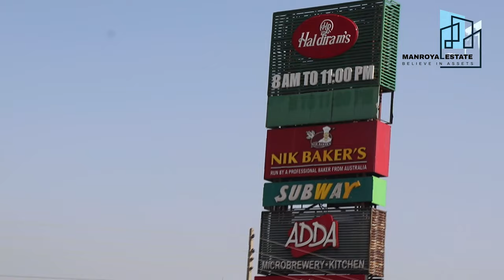Agriculture land for sale Price 1.25 cr. में | Near Chandigarh-Dera Bassi Highway | Manroyal Estate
Welcome to our Real Estate YouTube channel! We are a team of experienced and dedicated professionals who are passionate about helping people make informed decisions when it comes to buying, selling, and investing in real estate.
Our videos cover a wide range of topics, including market trends, home buying and selling tips, mortgage advice, real estate investment strategies, and much more. We pride ourselves on providing our viewers with accurate and up-to-date information that is both informative and entertaining.
Your Trusted Real Estate Partner

- Daily needs shop, Near Market
- School, College Nearby
- Bus stand, Railway station nearby

Flat In Mohali
Apartment in Chandigarh
Apartment in Mohali
Apartment in Panchkula
Apartment in Kharar
Apartment in Zirakpur